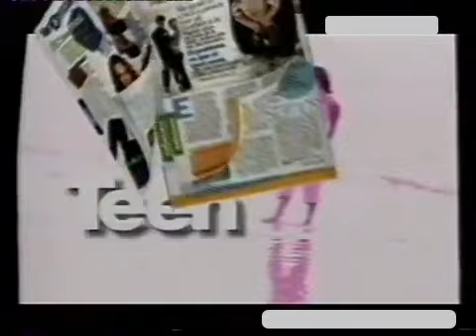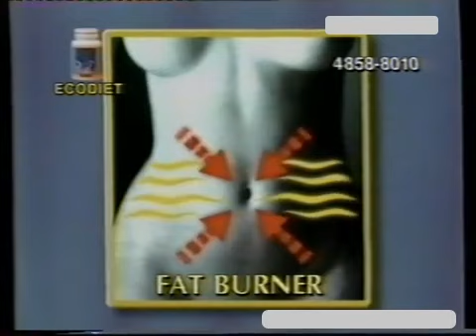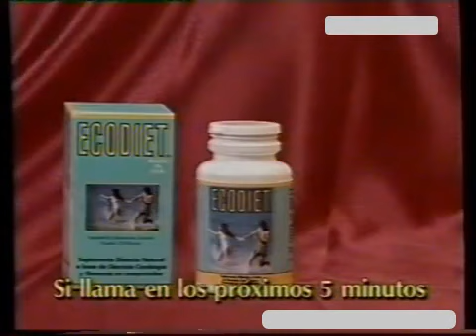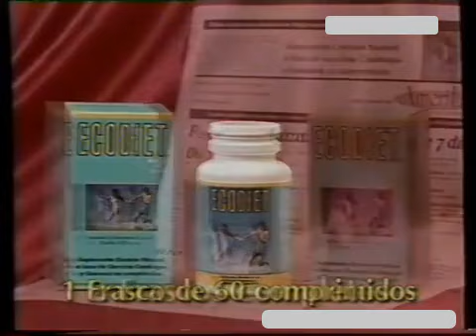Tanda Comercial TV Quality Feed Argentina (1999) Parte 2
Créditos: @ferraribumpers